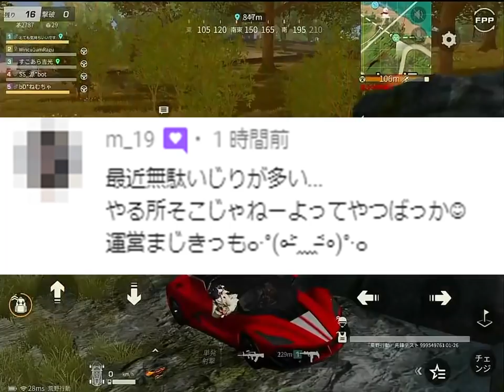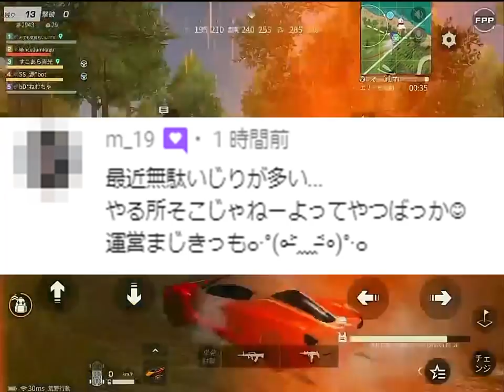【荒野行動】アプデで改変される詳細な戦闘要素まとめ！より立ち回りや大会、ゲリラ、荒野PEAK等の情報共有の時短が可能に！無料無課金ガチャリセマラプロ解説！こうやこうど拡散の為👍お願いしま【最新情報攻略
方向性はいいです。

他にすべき部分はあるけども。

ほしいもの

おすすめ

【荒野行動】アプデで削除される十字窓まとめ！１階部分が大幅弱体化して大会やゲリラ、荒野PEAKの立ち回りめちゃ変わる。無料無課金ガチャリセマラプロ解説こうやこうど拡散の為👍お願いします【最新情報攻略】

【荒野行動】アプデで旧マップが重くなる…２０２１年は激戦野原の「画質の向上」に努めます。無料無課金ガチャリセマラプロ解説！こうやこうど拡散の為👍お願いします【最新情報攻略まとめ】

【荒野行動】なぜ荒野行動NEWSは休止していたのか？復活ついでに理由を話します！おつかれ＆おかえり。無料無課金ガチャリセマラプロ解説！こうやこうど拡散の為👍お願いします【アプデ最新情報攻略まとめ】

【荒野行動】なぜ公認実況者を引退者が増加したのか？大会、公式からわかることを無料無課金ガチャリセマラプロ解説！こうやこうど拡散の為👍お願いします【アプデ最新情報攻略まとめ】

【荒野行動】２０２１年にするコラボ一覧まとめ！鬼滅の刃とか…するの？経費削減しながら金券課金さしたろ！無料無課金ガチャリセマラプロ解説！こうやこうど拡散の為👍お願いします【アプデ最新情報攻略】

【荒野行動】実況者コラボガチャはいつから開始？現行イベントや過去のアプデ時期からわかることを無料無課金リセマラプロ解説！こうやこうど拡散の為👍お願いします【最新情報攻略まとめ】

【荒野行動】アプデ追加された新服スキン「神聖なる降臨」を課金してとある機能使ってみた！無料無課金ガチャリセマラプロ解説！こうやこうど拡散の為👍お願いします【最新情報攻略まとめ】

【荒野行動】実況者コラボとKOF。どっちのほうが優秀？金券課金するべきなのは…ガチャや９５式スキン等から無料無課金リセマラプロ解説！こうやこうど拡散の為👍お願いします【アプデ最新情報攻略まとめ】

【荒野行動】中国先行のアプデ情報まとめ！「荒野最適化計画」とは。２０２１年の方向性を発表！無料無課金ガチャリセマラプロ解説！こうやこうど拡散の為👍お願いします【最新情報攻略】

【荒野行動】実況者コラボ第４弾は４万円課金したら確定でグッズ入手可能！過去イベントを元に無料無課金ガチャリセマラプロ解説！こうやこうど拡散の為👍お願いします【アプデ最新情報攻略まとめ】

【荒野行動】KOFコラボ第４弾はいつ開催？昨年一昨年の新春イベントや白枕ガチャなどの時期を元に無料無課金リセマラプロ解説！こうやこうど拡散の為👍お願いします【アプデ最新情報攻略まとめ】

【荒野行動】KOFコラボの９５式スキンを金券で購入したい人！第４弾きたときに制限貫通する方法を無料無課金ガチャリセマラプロ解説！こうやこうど拡散の為👍お願いします【アプデ最新情報攻略まとめ】

【荒野行動】KOFコラボ第４弾きたら９５式は金券で再版される？噂されている要素まとめながら無料無課金ガチャリセマラプロ解説！こうやこうど拡散の為👍お願いします【アプデ最新情報攻略】

【荒野行動】KOF第４弾くるの？ガチャや金枠まとめて９５式等の方向性を無料無課金リセマラプロ解説！こうやこうど拡散の為👍お願いします【アプデ最新情報攻略まとめ】

【荒野行動】アプデ実装の新ガチャ「神来限定」無課金ログイン勢でも無料で無限に引ける方法！リセマラプロ解説！こうやこうど拡散の為👍お願いします【最新情報攻略まとめ】

【荒野行動】なぜ最近マクラーレンをガチャに入れないのか？光輪は金券の少なくする効果が…無料無課金リセマラプロ解説！こうやこうど拡散の為👍お願いします【アプデ最新情報攻略まとめ】

【荒野行動】なぜ白枕の新春ガチャは復刻されないのか？オレマクや金券課金の兼ね合いです。無料無課金リセマラプロ解説！こうやこうど拡散の為👍お願いします【アプデ最新情報攻略まとめ】

【荒野行動】神来ガチャは無料配布栄光勲章でも金枠が引けます。やり方を無課金リセマラプロ解説！こうやこうど拡散の為👍お願いします【アプデ最新情報攻略まとめ】

【荒野行動】本日実装の神来限定ガチャでも安定で金枠神引きしました！無料無課金リセマラプロ解説！こうやこうど拡散の為👍お願いします【アプデ最新情報攻略まとめ】

【荒野行動】「新年の幸運なる鯉」の発動条件が判明！サイレント神イベ開催させトレーニング勲章や栄光ガチャを入手！無料無課金リセマラプロ解説！こうやこうど拡散の為👍お願いします【アプデ最新情報攻略まとめ】

【荒野行動】2021年から芸能人コラボが増えます。なぜ増えるのか？無料無課金ガチャリセマラプロ解説！金券課金や利便性の他に…こうやこうど拡散の為👍お願いします【アプデ最新情報攻略まとめ】

【荒野行動】寿司ガチャのMP5にとある…実際どうなのか無料無課金リセマラプロ解説！甘エビ寿司MK5やミニしょうゆデザインはええんやけどな。こうやこうど拡散の為👍お願いします【アプデ最新情報攻略まとめ】

【荒野行動】「新年の幸運なる鯉」とかいう謎イベントが神イベだった。トレーニング勲章や栄光、課金前提スキン等配布！無料無課金ガチャリセマラプロ解説！拡散の為👍お願いします【アプデ最新情報攻略まとめ】

【荒野行動】アプデの新イベでスクラッチを最高効率で集めれるマップを紹介！検証とトレーニング勲章増殖を無料無課金ガチャリセマラプロ解説！こうやこうど拡散の為👍お願いします【最新情報攻略まとめ】

【荒野行動】本日アプデ無料配布０５式「いくら寿司」等をログイン勢でも時短して貰える方法を検証＆まとめました！無課金ガチャリセマラプロ解説！こうやこうど拡散の為👍お願いします【最新情報攻略】

【荒野行動】本日アプデ後も放置だけでガチャ無限に回せる方法！金枠神引きをログイン勢でも可能に！無料無課金リセマラプロ解説！こうやこうど拡散の為👍お願いします【最新情報攻略まとめ】

【荒野行動】14日アプデの詳細まとめ！トレーニング勲章×９配布判明！キルログ位置やメンスト団体の腰撃ち検証！無料無課金ガチャリセマラプロ解説！こうやこうど拡散の為👍お願いします【最新情報攻略まとめ】

【荒野行動】14日アプデで神イベ！トレーニング勲章増やせるやん！配布要素を検証してみた！無料無課金ガチャリセマラプロ解説！こうやこうど拡散の為👍お願いします【最新情報攻略まとめ】

【荒野行動】アプデでメイストの煙弱体化！寿司ガチャ実装！新服スキンや銃器まとめ！MP5&MK5！無料無課金リセマラプロ解説！こうやこうど拡散の為👍お願いします【最新情報攻略まとめ】

【荒野行動】今週アプデまとめ！新車実装＆メンスト煙弱体化！スモークグレネードは連発できない。無料無課金ガチャリセマラプロ解説！こうやこうど拡散の為👍お願いします【最新情報攻略】